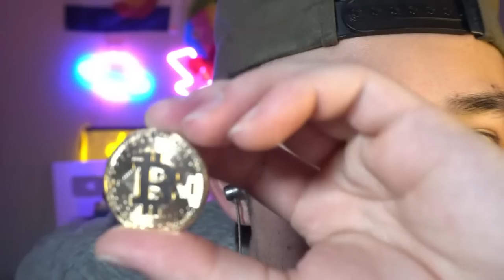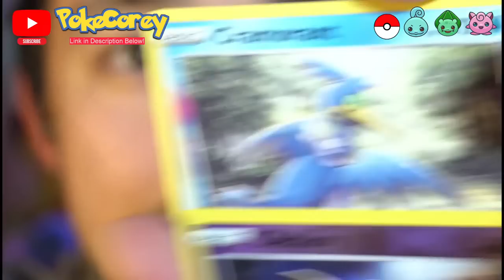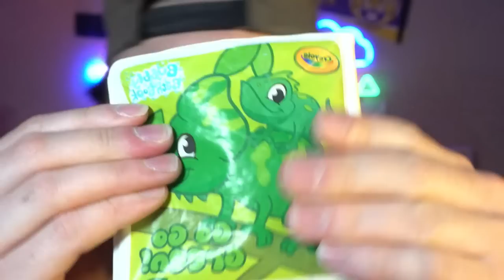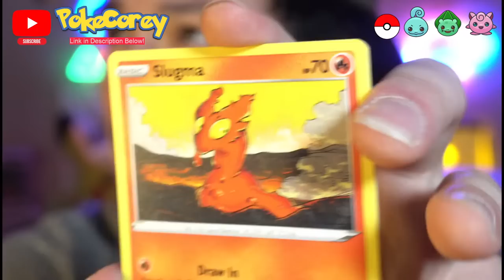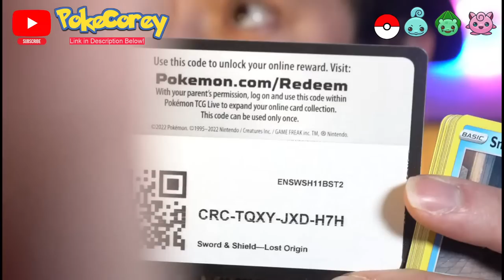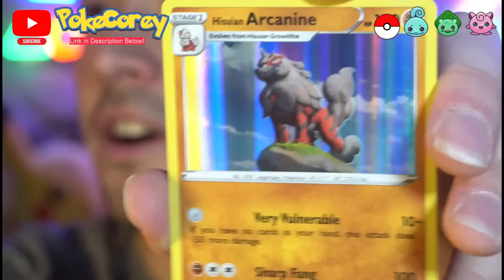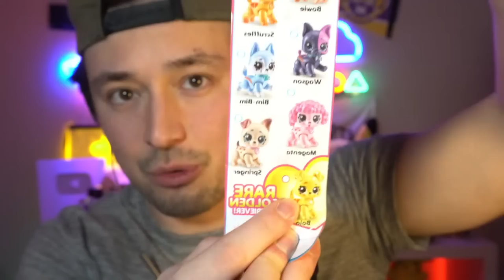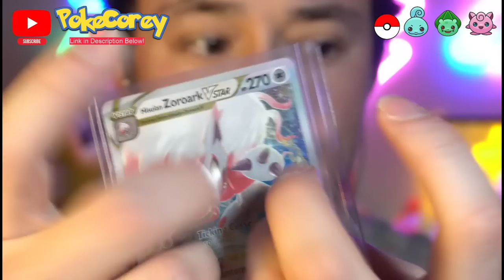🔴 ASMR | 10 LEVELS ASMR 🔥 | ⚡ Fast and Unpredictable ASMR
TIMESTAMPS
1:34 - Level 1
5:00 - Level 2
7:50 - Level 3
20:00 - Level 4
25:00 - Level 5 BOSS LEVEL 🔥
45:00 - Level 6
47:50 - Level 7
1:04:00 - Level 8
1:07:05 - Level 9
1:12:30 - Level 10 BOSS LEVEL 🔥

🟥 LIVE: Corey ASMR LIVE | Fast ASMR | SMASH the 👍 Button!